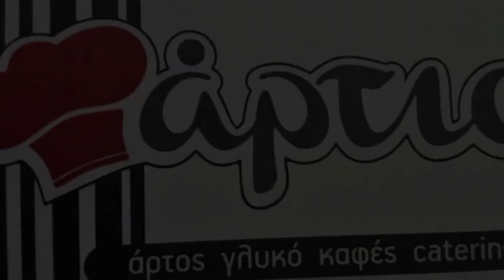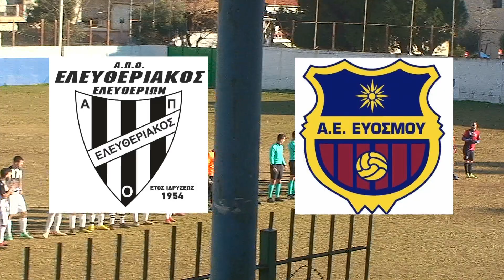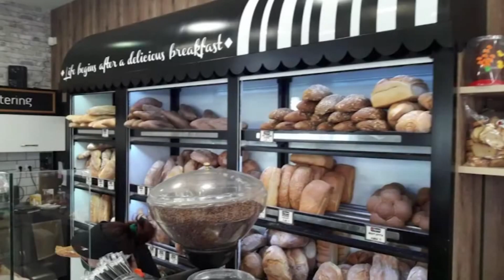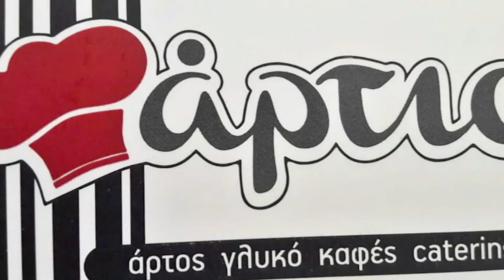11/2/2023 ΦΑΣΕΙΣ Α1 16η αγ. ΑΠΟ ΕΛΕΥΘΕΡΙΑΚΟΣ- ΑΕ ΕΥΟΣΜΟΥ 0-1 (ΚΑΡΑΣΑΡΙΔΗΣ)